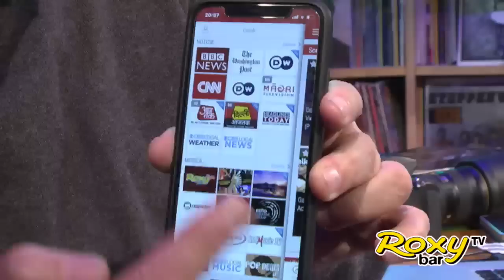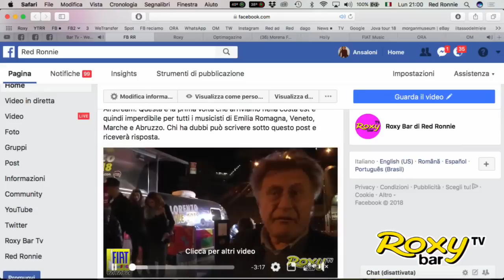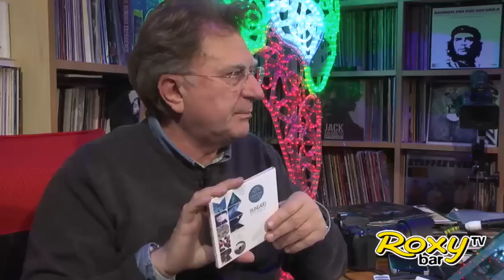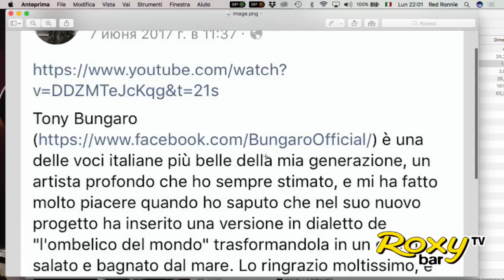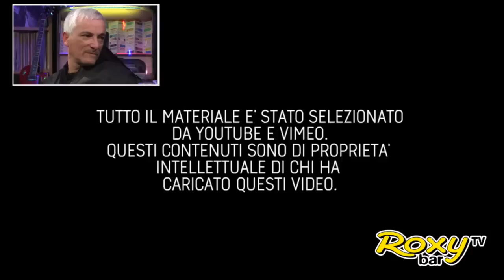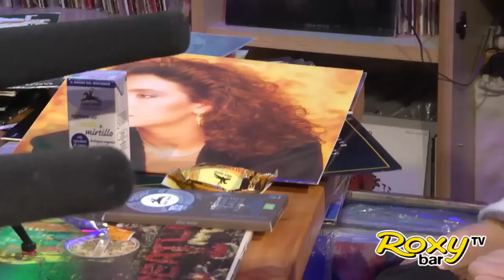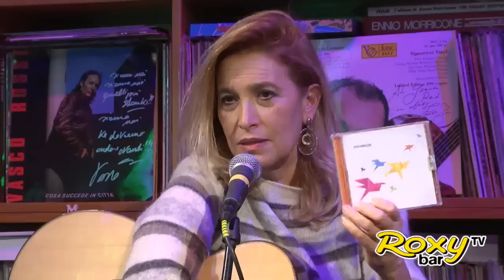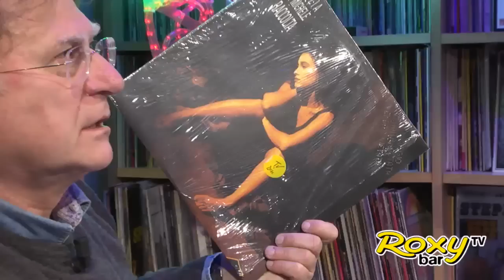Barone Rosso Live, 5.3.18